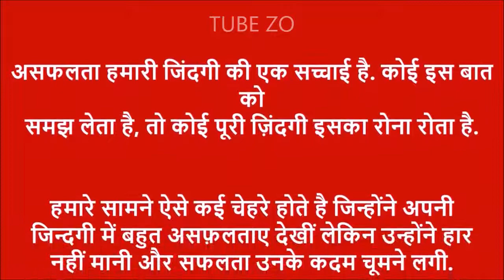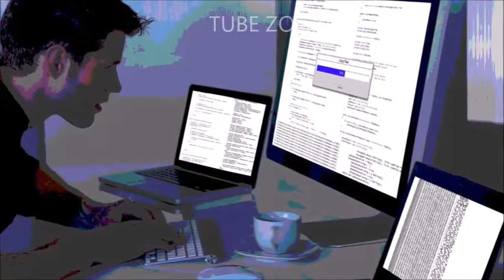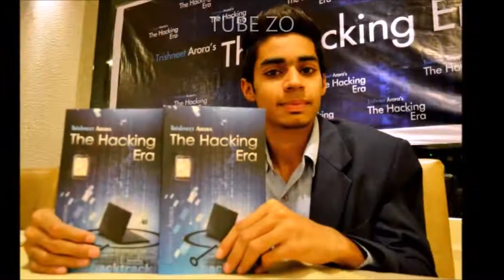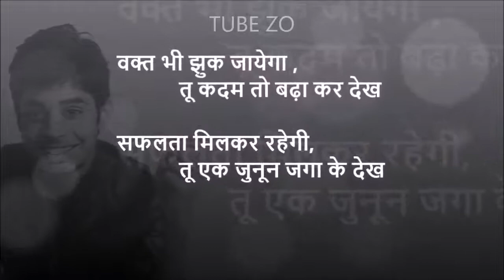Motivational Story | Trishneet Arora - Ethical Hacker success story